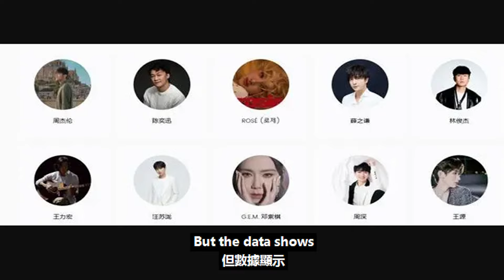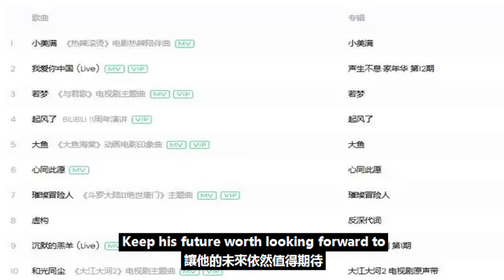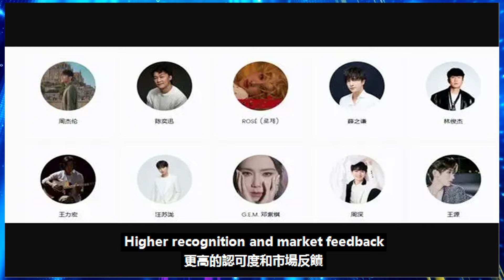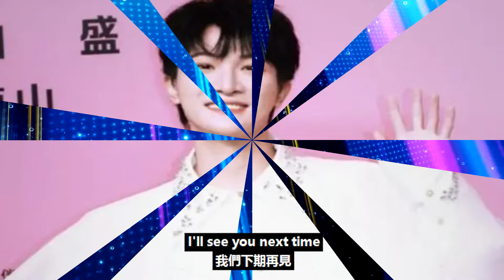周深歌手榜再攀高峰，演唱會全面溢價見證實力！他的未來無需擔憂！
周深歌手榜再攀高峰，演唱會全面溢價見證實力！他的未來無需擔憂！周深 Charlie Zhou Shen